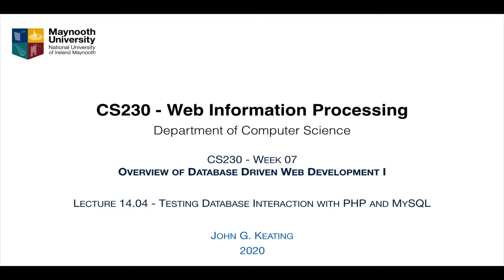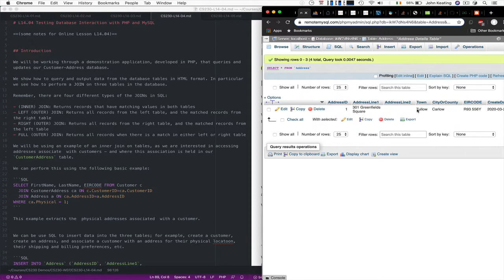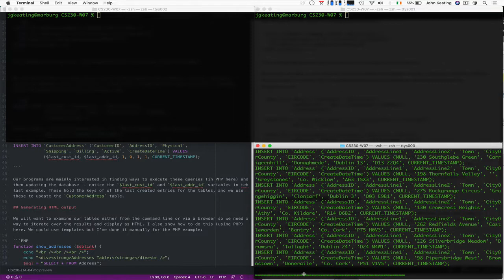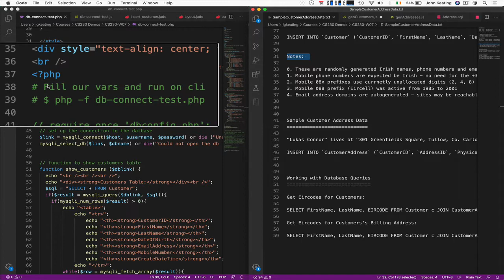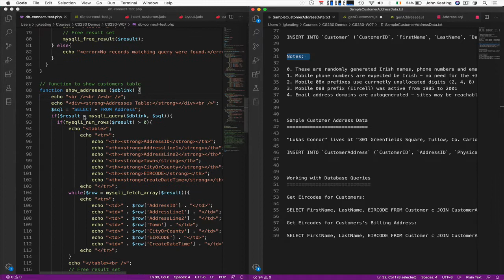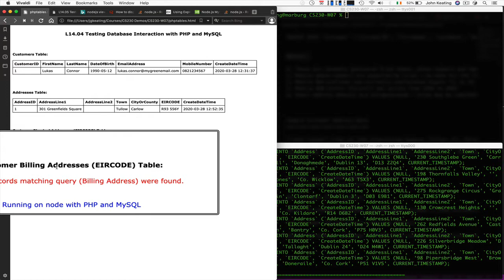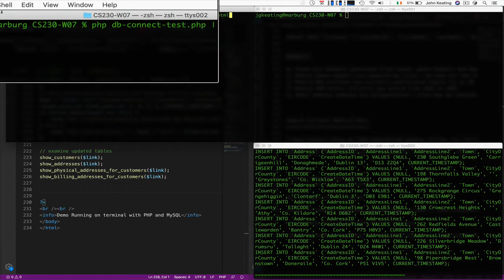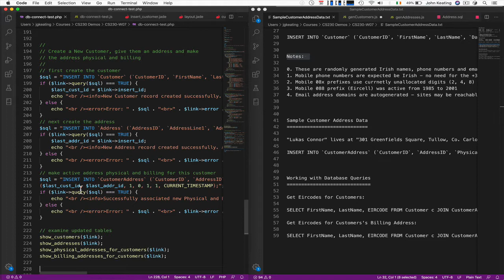CS230 Lecture 14.04 - Testing Database Interaction with PHP and MySQL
This is a short  lesson from my Maynooth University module on Web Information Processing (CS230).